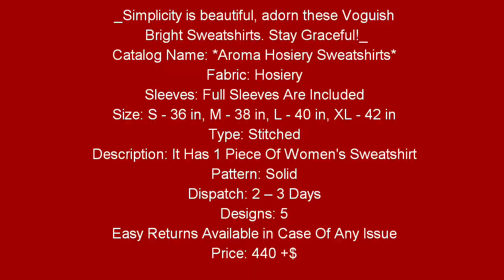Aroma Hosiery Sweatshirts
_Simplicity is beautiful, adorn these Voguish Bright Sweatshirts. Stay Graceful!_

Catalog Name: *Aroma Hosiery Sweatshirts Vol 2*

Fabric: Hosiery

Sleeves: Full Sleeves Are Included

Size: S - 36 in, M - 38 in, L - 40 in, XL - 42 in

Type: Stitched

Description: It Has 1 Piece Of Women's Sweatshirt

Pattern: Solid

Dispatch: 2 – 3 Days

Designs: 5

Price: 440 +$